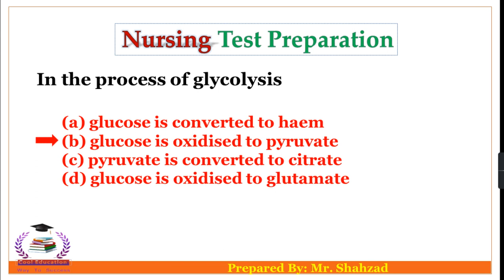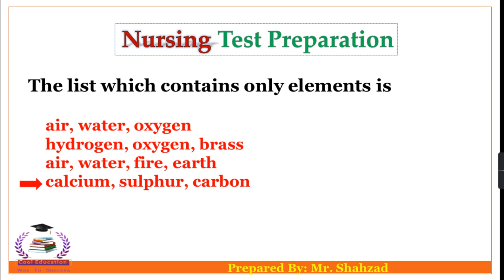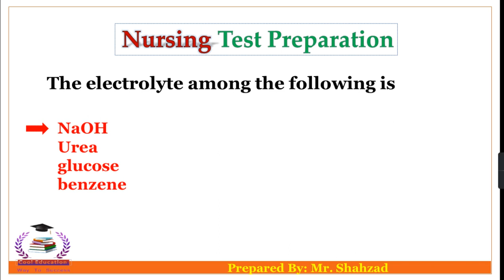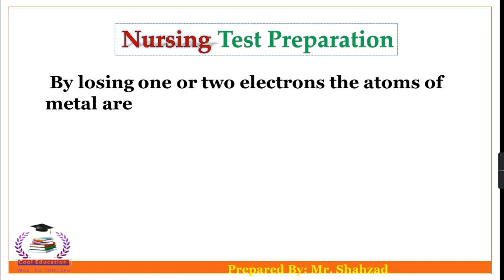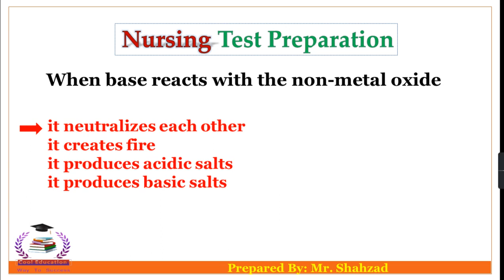BS Nursing Admission Test Preparation || Chemistry Part 2| Cool Education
BS Nursing Admission Test Preparation || Chemistry Part 02 || Nursing Admission|

                  __/𝗟𝗜𝗡𝗞𝗦\__